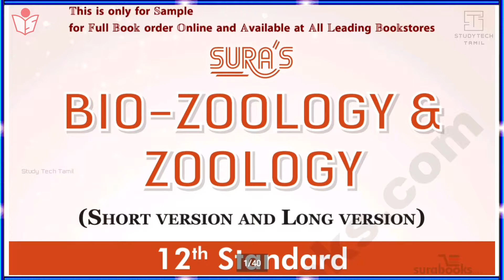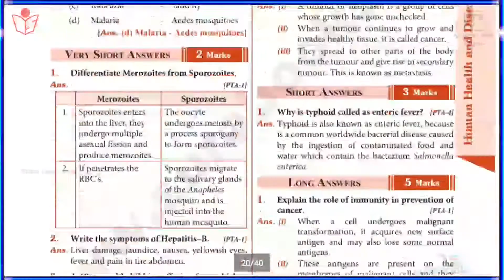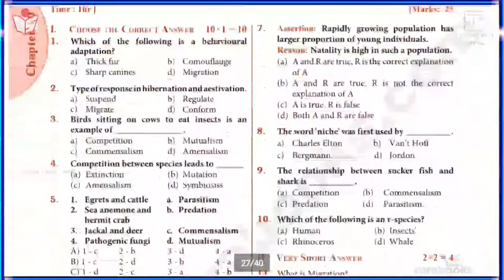12th Std Bio-Zoology | Sura Guide 2020-2021| Sample Copy | Engilsh Medium | Sura Publication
Vidio Short Description :
 * 12th Class Bio Zoology Sura Sample Copy featured in this video.

* If you can't buy the 12th Std Bio-Zoology Full Guide, upload the materials to our channel as a course
I'm doing.

* In addition, you will get a score of 2 questions and 2 grade questions for biology and biology questions uploaded on our channel.

📑 Pdf Title.   :  12th Std Bio Bio-Zoology Sura Guide
                              Sample Copy
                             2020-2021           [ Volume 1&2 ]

🗒 PDF Tipe     :   Tamil Medium

(Online Order)

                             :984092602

Sura publication

Order address.
Head office :

1620," ஜோ பிளாக்" ,
16வது பிரதான சாலை ,
அண்ணா நகர், சென்னை.
600040.

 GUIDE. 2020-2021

🌍Social Profile 🌎

 🔸️Fellow On Hello App   : Coming Soon
 🔶️Fellow On Share Shat : Coming Soon
 🔸️Fellow On Tik Tok 🤳  : Coming Soon

Our Materials Group Joined :

10th Std WhatsApp Group : Coming Soon
11th Std WhatsApp Group : Coming Soon
12th Std WhatsApp Group : Coming Soon